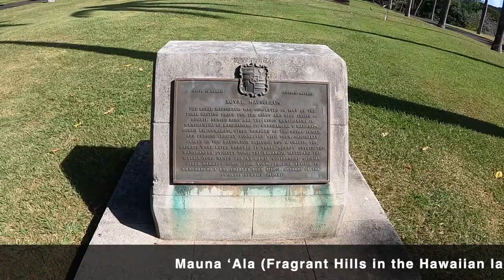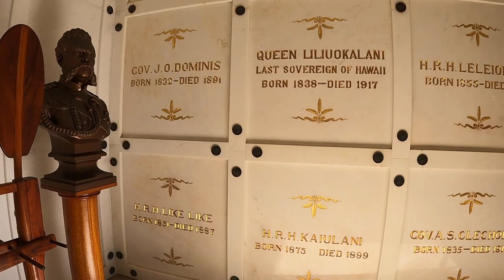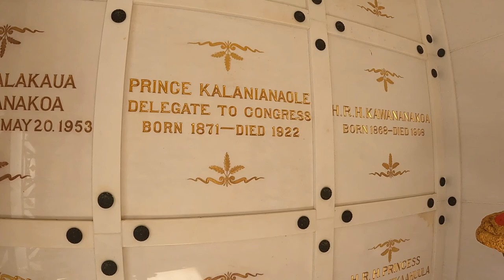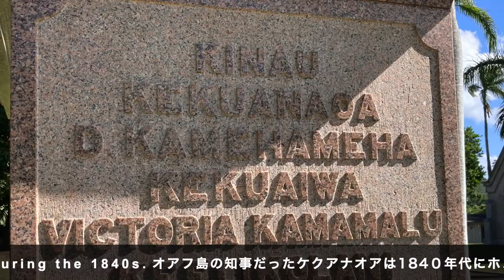Hawaiian Royal Mausoleum in Nuuanu, Honolulu, Hawaii ハワイ王家のお墓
Goemon, the main character of the historic romance novel based on a true story "Drifted Aloha", went out fishing in 1841. He and his fellows encountered a storm, drifted away, and landed on an uninhabited island. They were rescued and taken to Honolulu, Hawaii. They were kindly cared by then the Governor of Oahu, Kekuanaoa, the advisor to the Kingdom of Hawaii, Dr. Judd and they lived nearly 9 years on Oahu until their return to Japan. Here, the mausoleum, is the resting place for the royal families.

歴史小説『漂流アロハ』の主人公である幕末土佐の漂流民の五右衛門らは漂流し、アメリカの捕鯨船に救出され、ホノルルに辿り着きました。そこではオアフ島知事のケクアナオア、ハワイ王国の顧問だったジャッド博士などから手厚い保護を受けて日本に戻るまで9年近くを暮らしました。この霊廟には歴代のハワイ王家とケクアナオアが眠ります。

📖漂流アロハ‹原作小説 / Original Novel (in Japanese) ›

🌊Drifted Aloha ‹Picturebook style + Narration video›
A hidden story of a Japanese castaway with his Hawaiian wife behind the glory of John Manjiro (John Mung).

🌊漂流アロハ‹絵本形式物語 + ナレーション›

⛪️Oahu's oldest Kawaiaha'o Church, Honolulu Hawaii. オアフで最も古いハワイホノルルカワイアハオ教会

🏠Hawaiian Mission Houses in downtown Honolulu Hawaii. ホノルルのダウンタウンにあるアメリカ宣教師館で幕末に日本人が働いていました。